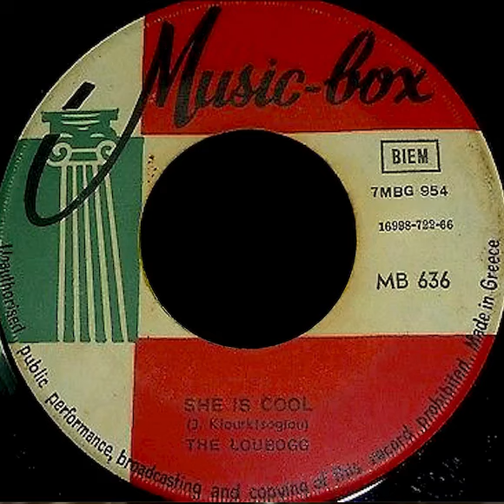The Loubogg - She Is Cool (1966)